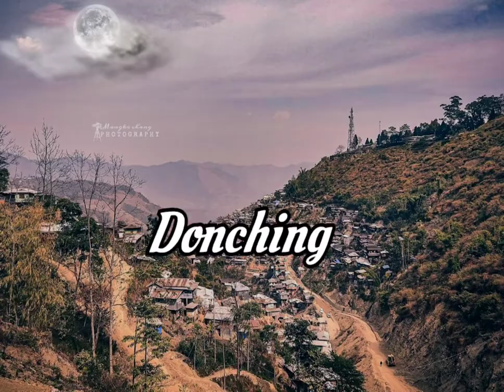Auhim Sem Band ||Lyric status video ||Mongko chang